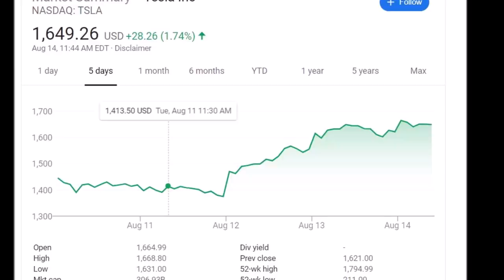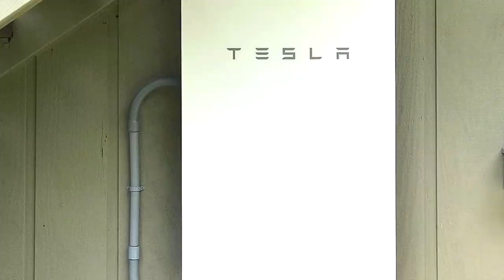Tesla Surges Because of Improving its Battery Business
As more hints are coming about the Tesla Battery Day, the more investors want to get in before the possible big Tesla announcements. But that's not all, the Tesla Powerwall is also in the game.

Tesla's battery developments have been vital for the electric automaker's notoriety as the most competitive carmaker in the electric vehicle segment.

Tesla (NASDAQ: TSLA) has received both an increased price target and an improved rating on its stock from Morgan Stanley after reports of the electric automaker enhancing its battery business.

Morgan Stanley’s Adam Jonas increased his price target for TSLA stock by $310, to $1,360 from $1,050, and upgraded his rating for the electric automaker from “Underweight” to “Equal-Weight.”

“Based on the body of evidence collected and research conducted by our tech colleagues, we now give Tesla credit for a third party battery/EV powertrain supply business in our base case (previously in our bull case scenario) that is worth $310 per share,” Jonas said in a note to investors.

In the meantime, Tesla Battery Day hints escalate as Powerwalls reportedly run low on stock.

Recent reports from third-party installers have mentioned that the supply of Tesla Powerwalls has gotten strangely low as of late, inciting speculations that the electric car maker may be preparing to announce some updates for its battery storage systems in the upcoming Battery Day event. Tesla intends to hold Battery Day this coming September 22, 2020, reports Teslarati.

"Considering these reports, Tesla may be experiencing a stronger-than-expected demand for the Powerwall, resulting in the company getting overwhelmed with orders. This is quite plausible as the company has dropped its solar prices back in June. Tesla may also be intentionally clearing its current Powerwall stocks to make way for an updated version of the product in the near future — perhaps one that may be unveiled on Battery Day," reports Simon Alvarez at Teslarati.